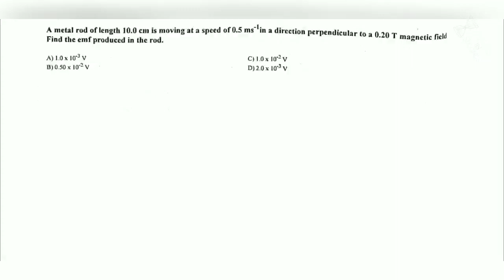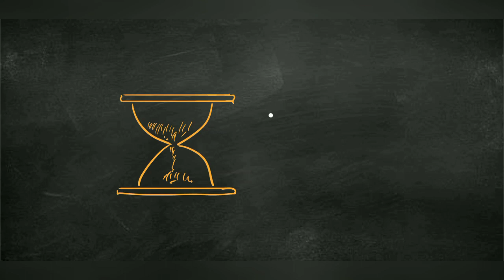MDCAT 2018 MCQ: Find the induce emf in a conductor moving in a magnetic field